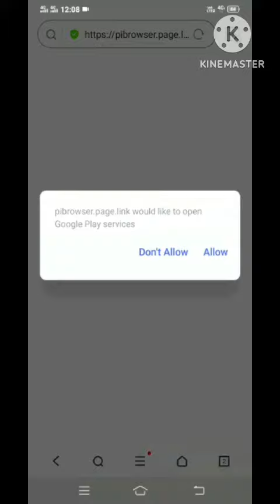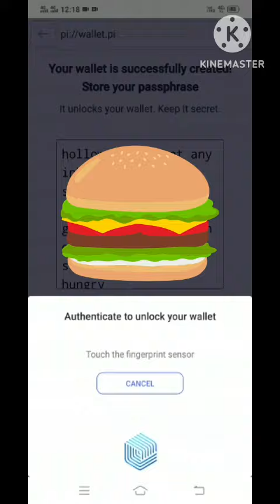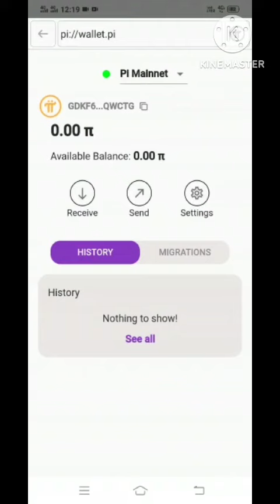How to creat pi network wellet // pi network wellet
پائی نیٹ ورک کا  wellet کیسے بنانا ہے